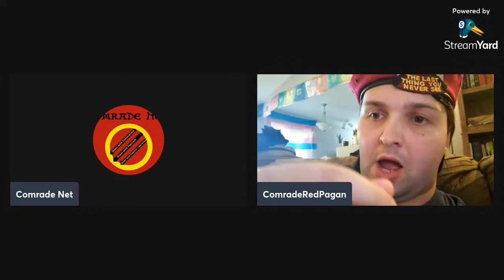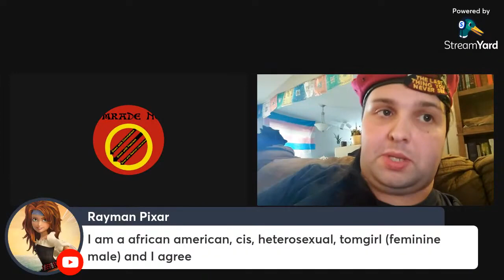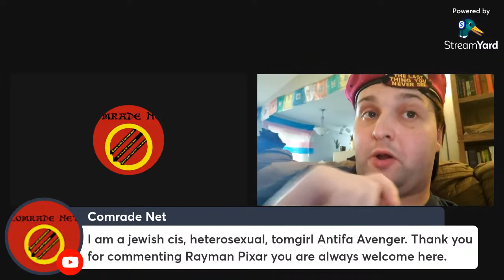Confronting the problematic stances of Jeffrey Marsh: featuring RedPagan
Original Upload on the date of March 27, 2023